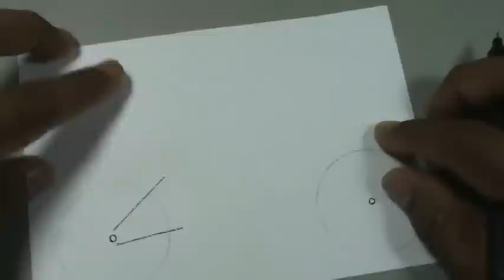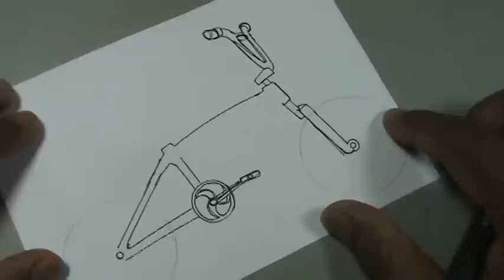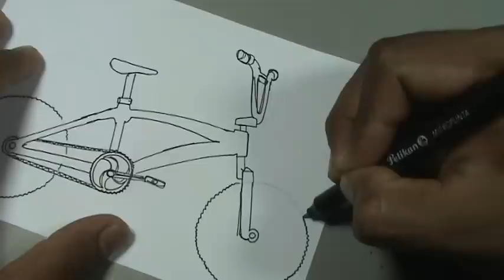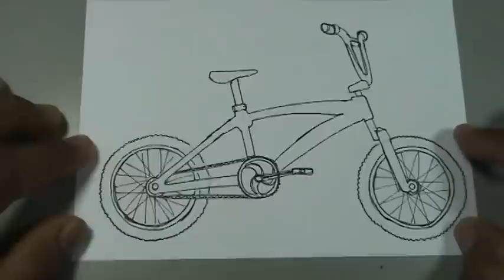Cómo dibujar muy fácil una biciross, bicicleta cross BMX